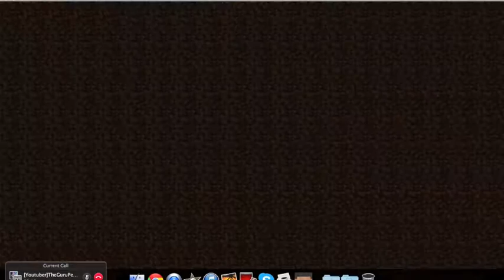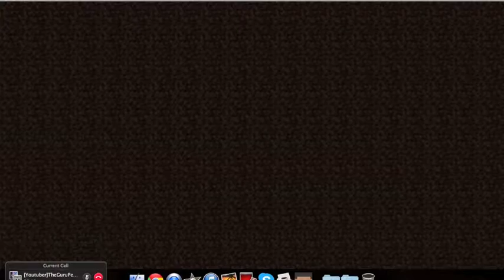Deathrun Awesomeness Ep. 8 Ft. Penguin and Terler-Natsu is God